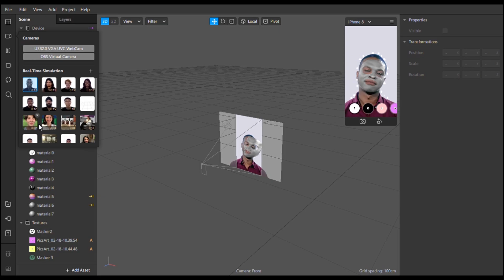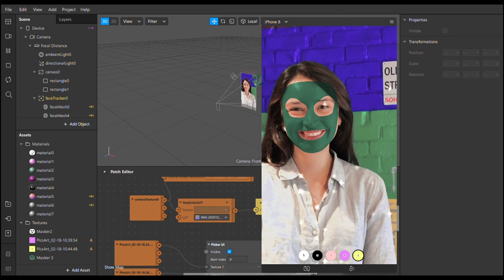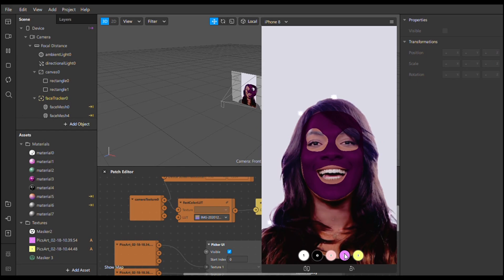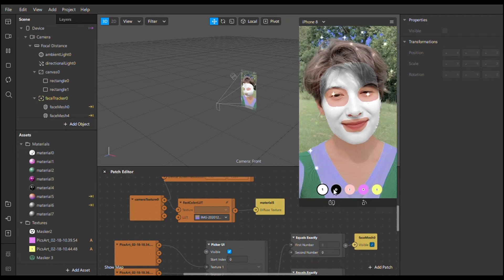FREE Filter Instagram Masker Mugwort Sparkle // Tanpa Laptop // file arexport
Hallo semua..
Selamat datang dichannel youtube ini...
Kembali lagi di video free filter instagram masker mugwort sparkle
Untuk password akan terlihat hanya menggunakan aplikasi youtube. Password muncul dipojok kanan atas ditanda (i) . .
Password terdiri ada 4 digit dibagi menjadi 2 :
Contoh : password 1 : 11**
  password 2 :**54 jadi password 1154 (hanya contoh saja)
bantu support channel ini ya . Jika ada kritik dan saran dari teman-teman silahkan komen di kolom komentar yaa kalau masih kurang jelas bisa dm ke instagram (@adestputri & @jovi.c)
Tunggu video-video part selanjutnya yaa terima kasih... Stay safe guys. Good luck .